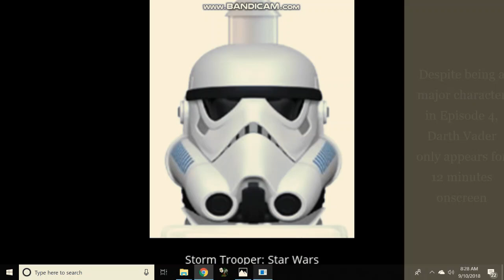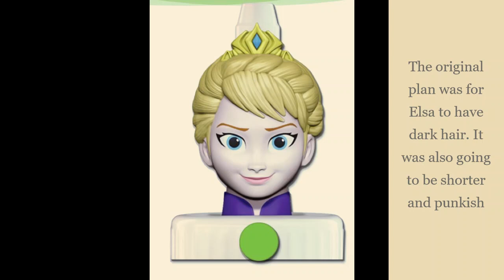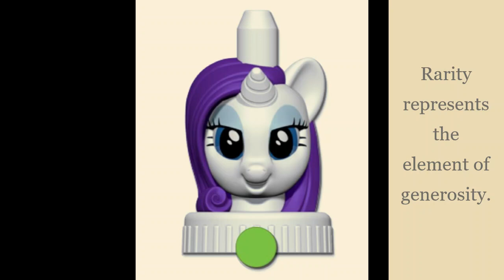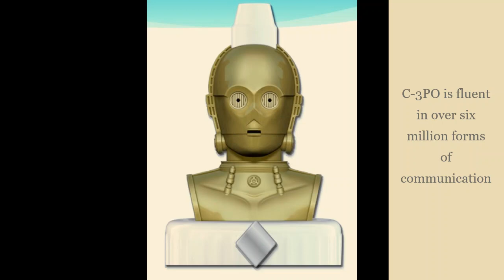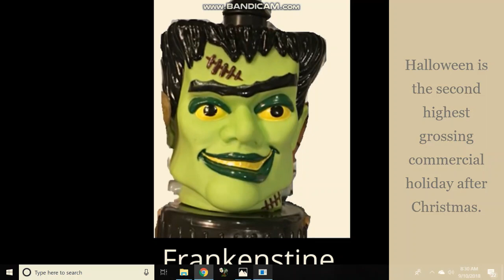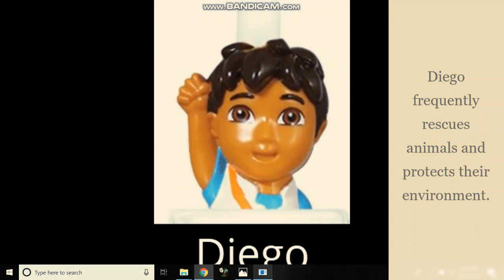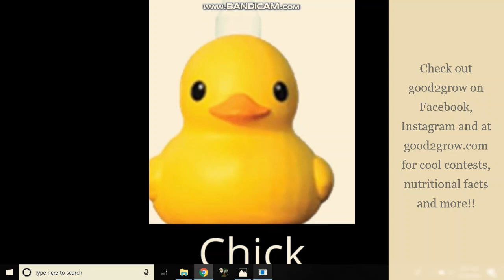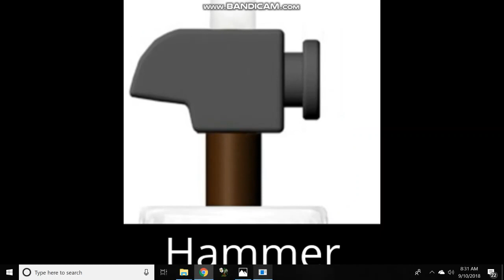Good2Grow Character Toppers! Over 100 Different Characters! See Description for Upcoming Contest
1st again sorry for the long time since our last video! Our neighbor was having a tree cut down, and it fell on our internet cable! Luckily we are back, but everything is way slower. 2nd Good2grow is an amazing company that provides nutritious drinks, that not only last (the top and the bottle are re-usable, but the characters are well made and great for all sorts of games. We have been collecting good2grow since Logan was about a year. This is the ONLY juice container (and I have tried a lot of different ones) that has NEVER spilled!! My boys have brought them EVERYWHERE! We play games like scavenger hunts, tic tac toe, matching ,counting, and the boys just play with them like toys. Both of my boys were born needing a little extra help in life, (even though you would never know it to look at them) and I really feel that the good2grow characters have had a positive learning experience on both of them! Each week they save up their little bit of allowance and hit the stores looking for new ones to add to the collection. My husband even built a custom stand so we could store them and display them. Also just so you know I am not getting anything from the company to show this video. I just really like their products!! If you want to learn more about their company visit them at good2grow.com. There are fun activities for kids, contests, and links to buy your own.
If we reach 1500 subscribers we will be having a super fun giveaway! Prizes will be announced in an upcoming video. Hint: LOLs/LEGOS/WUBBLES! Here is how to earn an entry: Count the number of Minnie Mouse heads in this video. Leave the number in the comments in the video we tell you to, and you earn an entry! We should try for instagram soon, but for now all we have is facebook. Don't comment the number in this video...we have to reach 1500 first. We really appreciate you all!!
Here is a quick breakdown of all the characters in this video (we have been collecting a long time, so we have a lot!!)
DC Super Heroes
Care Bears
Monsters Inc.
Teenage Mutant Ninja Turtles
Thomas the Train + Friends
Hello Kitty
Spongebob Squarepants + Friends
Sports
Disney Princesses: Snow White, Jasmine, Sleeping Beauty, Moana, Eleanor of Avalor, Sofia the First, Cinderella, Doc McStuffins, Tiana, Rapunzel, Anna, Elsa, Ariel,
Phineas + Ferb
Star Wars Rebels
Minions
Winnie the Pooh + friends
Trolls
Dora + Diego
Barbie
Strawberry Shortcake
Mickey Mouse + Friends
Cars
My Little Pony
Kermit + Mrs. Piggy
Scooby Doo
Paw Patrol
Tinkerbell + the Fairies
Toy Story Friends
Star Wars
Kion
Bob the Builder
Clifford
Halloween Collection
Vintage collection